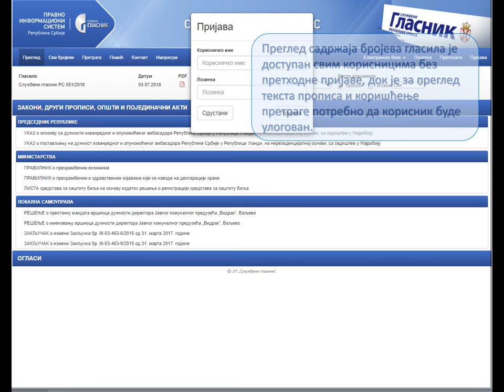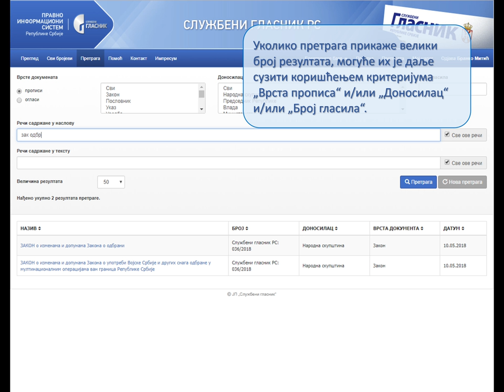Правно-информациони систем РС: Упутство за коришћење базе Службени гласник РС за текућу годину